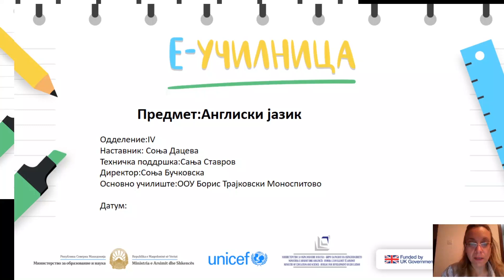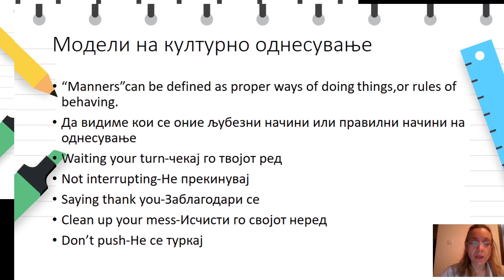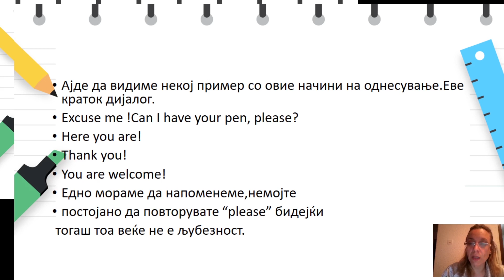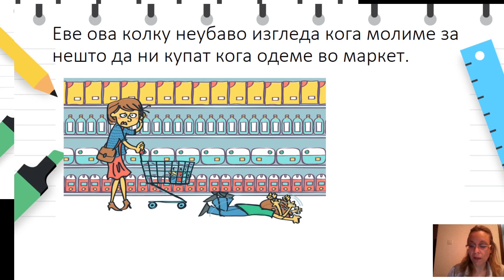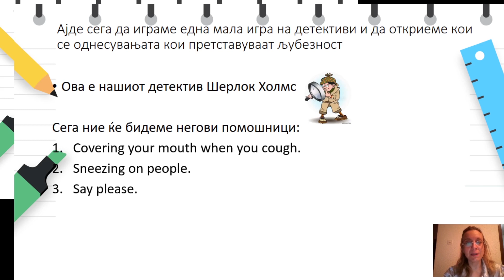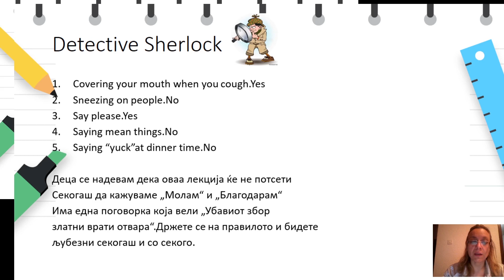IV одделение - Англиски јазик - Модели на културно однесување